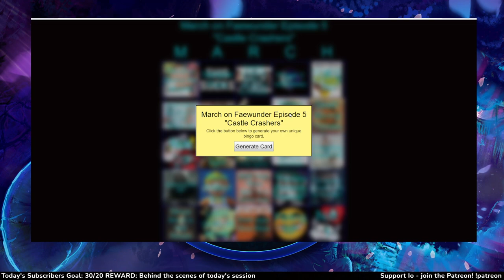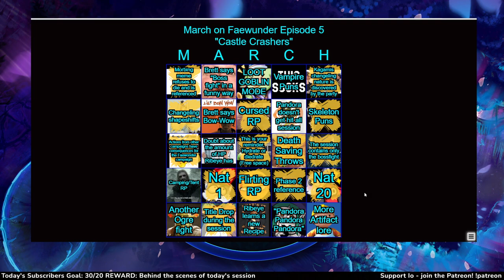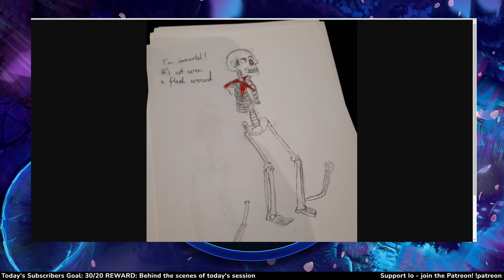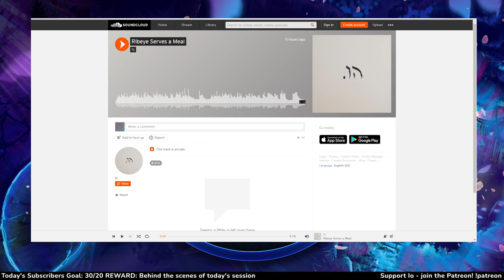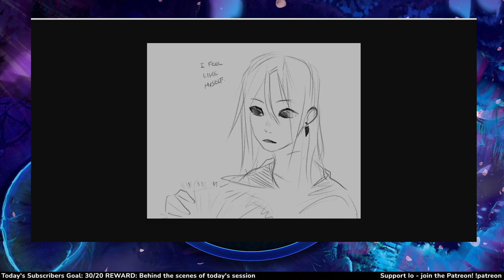Dungeons and Dragons : March on Faewunder Session 5 (World of Io/IOverse)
BrettUltimus DMs March on Faewunder in the World of Io/Ioverse campaign setting for D&D 5e! Starring Sherlock (Mark) Hulmes, Kelli_Siren, SciFri, KoolySmiley, TomFawkes

CREDITS
Art by TomBag, Levodoom, Magikfire, Lineos, Burdrehnar, Quille
Map Assets provided by:

March on Faewunder and all World of IO/IOverse games are unofficial Fan Content permitted under the Fan Content Policy. Not approved/endorsed by Wizards. Portions of the materials used are property of Wizards of the Coast. ©Wizards of the Coast LLC.